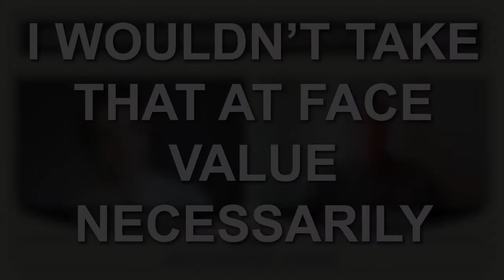John and Boaz react to the prediction that gold could hit $2,500 this year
Goldman Sachs have predicted that gold will hit $2.5k this year.

John and Boaz break down this prediction.

Is it all bullish hype? Or are Goldman Sachs on to something…

Enjoyed this video? This is just a short segment taken from the full-length Southbank Live: Episode #37 video... which aired on April 7th, 2022.

If you want more great financial insights and analysis…

Sign up to the FREE Exponential Investor daily email.

Exponential Investor is one of the UK’s most forward-thinking financial newsletters... read by over 60,000 people.

You’ll get regular insights into the world of new money. Including digital currencies… blockchain… and NFTs…

As well as the latest info on breakthrough tech stocks, green energy, British small caps and much more.